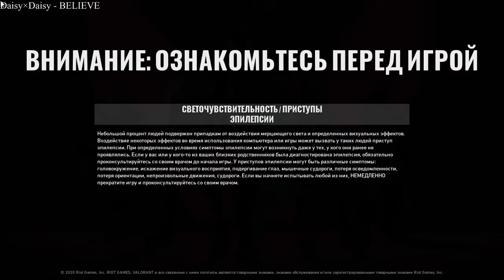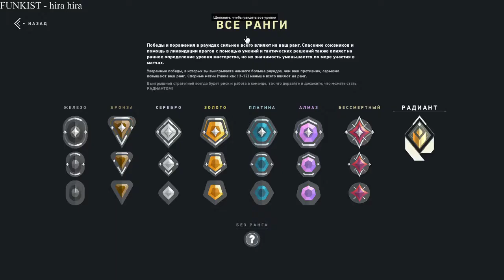asian music funkist, daisy x daisy